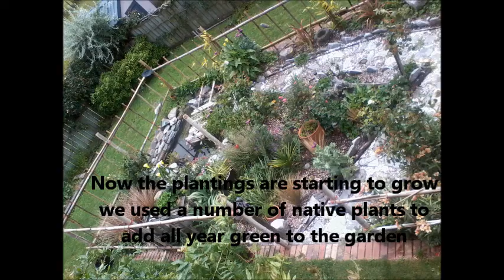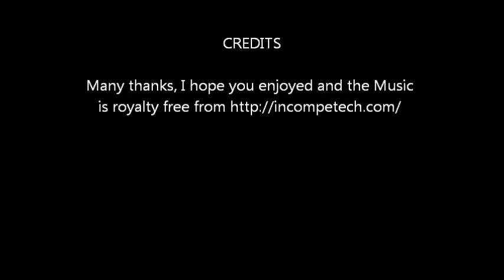Fishpond project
Building a fishpond and garden in a wild overgrown area, was a lot of fun and a real challenge. We were really pleased with the outcome